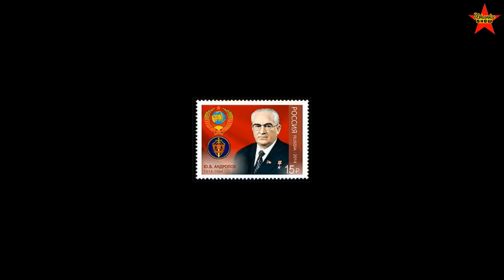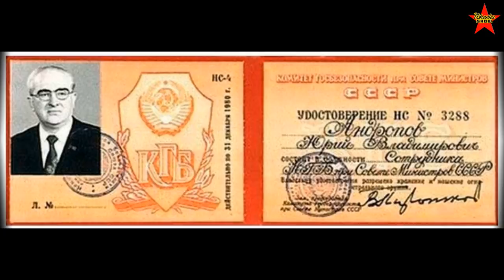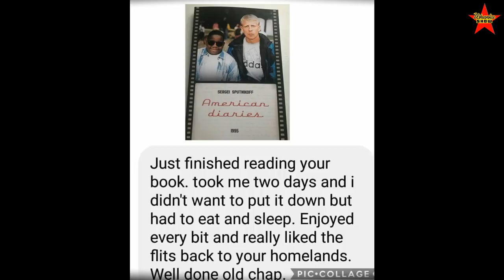Soviet Leaders. A Short Reign of KGB Old-timer Yuri Andropov, 1982 - 1984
Yuri Andropov story. The short rule of Yuri Andropov shook the Soviet Union because of his harsh methods of enforcing work discipline. Vodka became cheaper but everyone had to work harder.